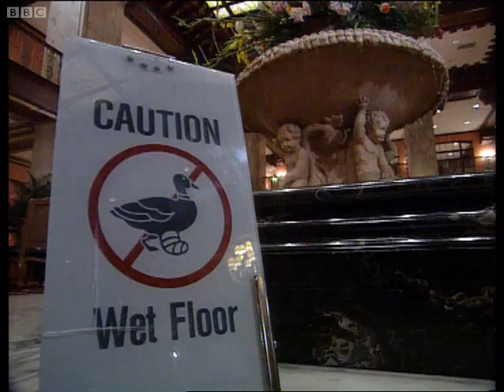Sweetcorn and Whiskey sauce - Memphis - Floyd's American Pie - BBC Food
Keith Floyd ends his time in Memphis making Whiskey and Sweet Corn Sauce. Before stopping to observe the strange daily tradition that takes place in the foyer of the famous Peabody Hotel.